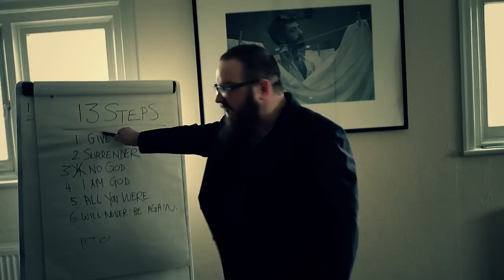Hellbent & Hammered - Pitiless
Taken from the upcoming "Head Of Steam" EP.

Recorded, mixed & mastered by Oz Craggs at Hidden Track Studio, Folkestone, Kent, 2016